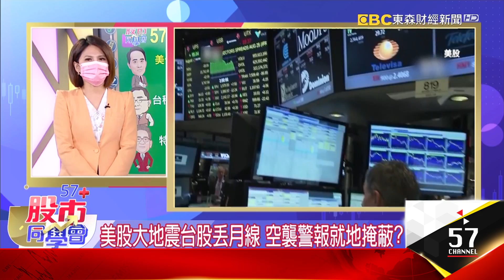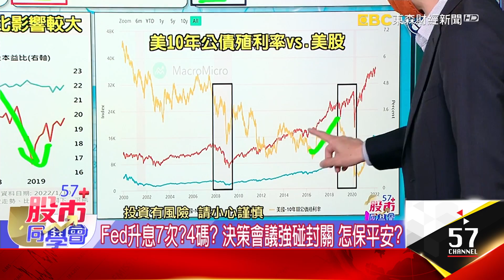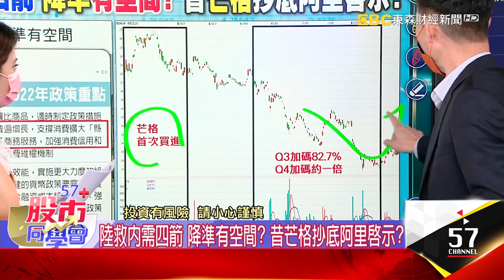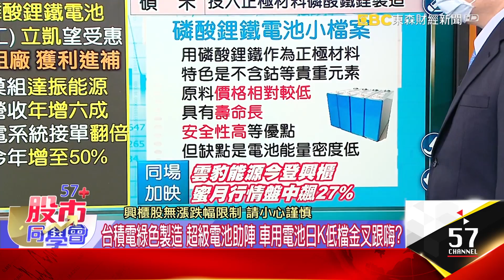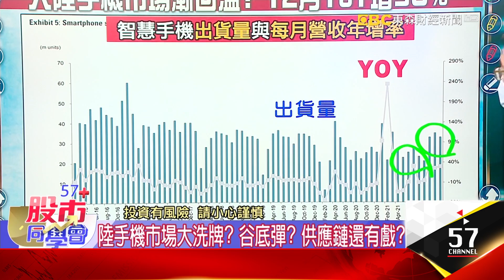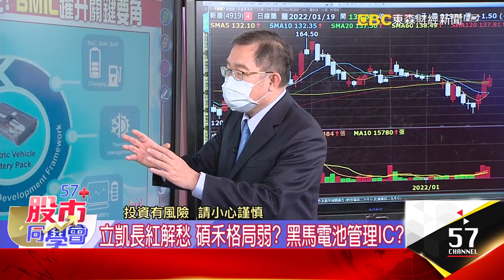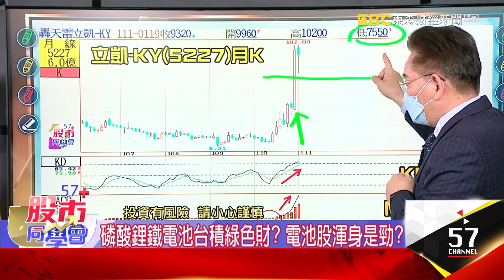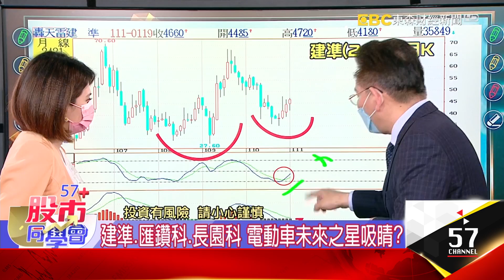美股大地震台股丟月線 空襲警報就地掩蔽？《57股市同學會》王兆立 連乾文 鄧尚維 20220119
美股大地震台股丟月線 空襲警報就地掩蔽？
美債殖利率飆怕爆？ 台積軟腿、大摩「手機鏈砍單」？ 兆立怎看？
台積綠色製造電池錢景樂？ 日K低檔黃金交叉短打？ 阿文師解答！
特斯拉、台積電「池」來的祝福？ 電池股浴火重生？ 鄧老師剖析！

費半血洗大盤月線有難！ 今壓低結算有疑慮？ 封關前多留現金？
台積電688創高後 跌回法說前價位 漲多回檔還空頭格局？
Fed升息7次？4碼？ 決策會議強碰封關 怎保平安？
美股喊殺 台股血流成河？ 布局成長性股好時機？
陸救內需四箭 降準有空間？ 昔芒格抄底阿里啟示？
封關、開門雙紅 漲率破6成！ 跌深4族群能抱過年？
大摩射箭 安卓手機供應鏈砍單？ 科技股怎安心抱？

台積電綠色製造 超級電池助陣 車用電池日K低檔金叉跟嗨？
超級電池助陣神山減碳！ 概念股錢景好樂？
聯電法說、微軟砸錢買暴雪 利多反撲順風車？
不怕失敗贏你喔！ 6大題材股 封關前衝一波？
立凱長紅解愁 碩禾格局弱？ 黑馬電池管理IC？
春節搶艙空運天價？ 短打航空雙雄、中菲行？

特斯拉示警電池會跟晶片一樣缺？ 回檔整理蓄電力有多久？
磷酸鋰鐵電池台積綠色財？ 電池股渾身是勁？
長科*、錸寶、系統電 儲能藍海？ 怎舒適卡位？
電池三雄 電充飽了？ 年前布局年後放電？
建準、匯鑽科、長園科 電動車未來之星吸睛？